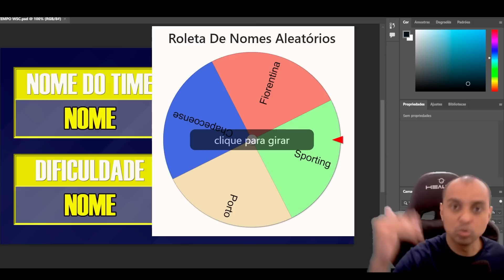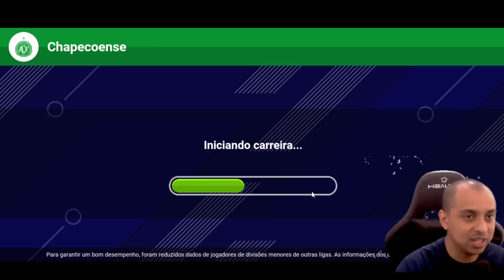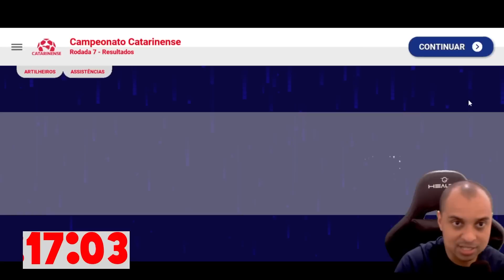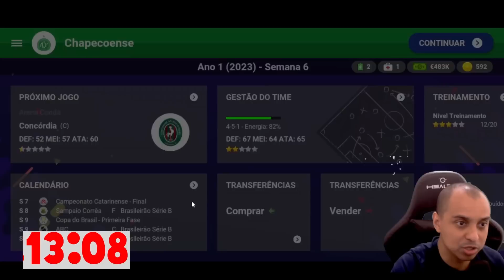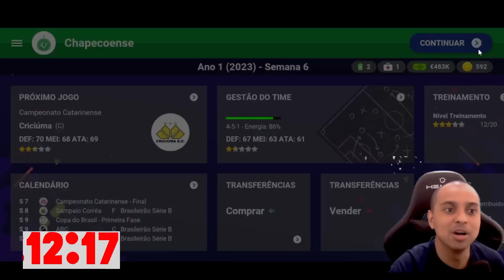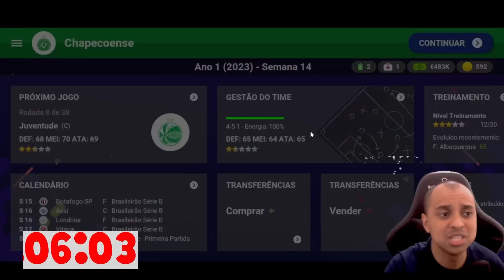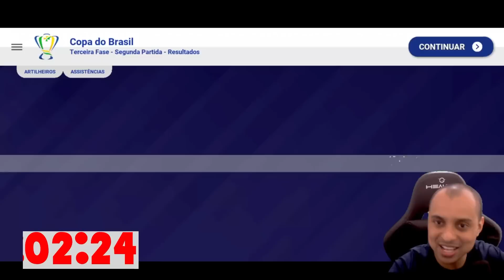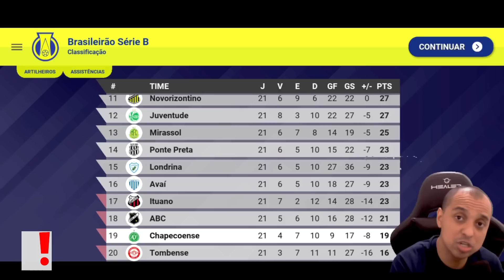CHAPECOENSE CONTRA O TEMPO WORLD SOCCER CHAMPS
Esse é o segundo episódio do Contra o tempo um novo modo de jogar o world soccer champs ! E nesse time vamos usar a Chapecoense para o novo desafio na série b do brasileirão.

🎮 Melhor gamepad para jogar futebol no celular: